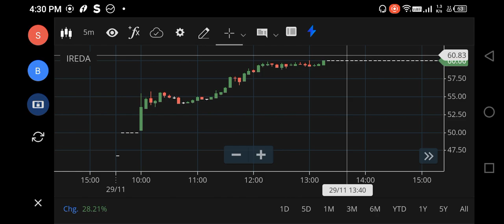IREDA IPO SHARE LATEST NEWS, IREDA IPO SHARE TARGET PRICE, IREDA ANALYSIS, IREDA IPO HOLD OR SELL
IREDA IPO SHARE LATEST NEWS, IREDA IPO SHARE TARGET PRICE, IREDA SHARE ANALYSIS, IREDA BUY OR NOT
ireda ipo,
ireda ipo tamil,
ireda ipo review anil singhvi,
ireda ipo gmp,
ireda ipo review in telugu,
ireda ipo money purse,
ireda ipo malayalam,
ireda ipo review tamil,
ireda ipo share price,
ipo investing,
ipo b3,
buy ipo,
ireda ipo launch date,
ey ipo,
grey market ipo,
i pure,
ipo jarr,
ipo ola,
qh stock,
the ipo market,
this week ipo,
what ipo,
what's ipo stock,
z holdings,
ireda,
ireda recruitment,
ipo igp,
ir iridium,
ipo 67